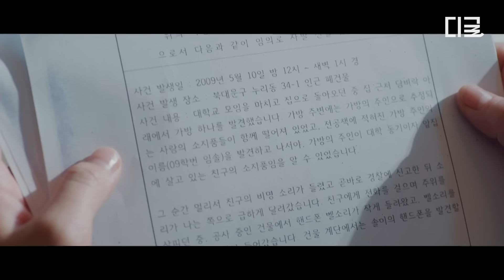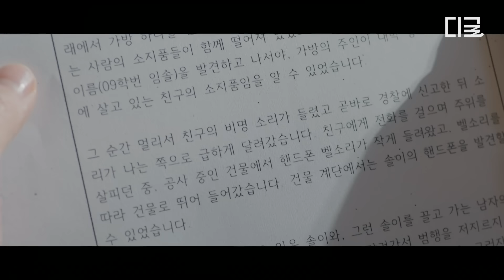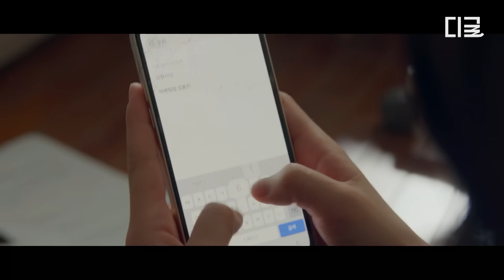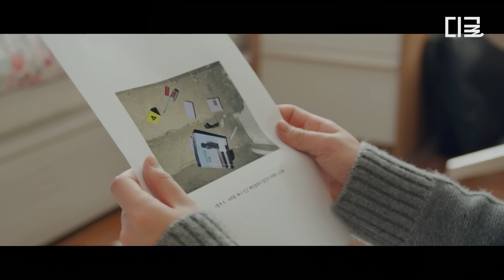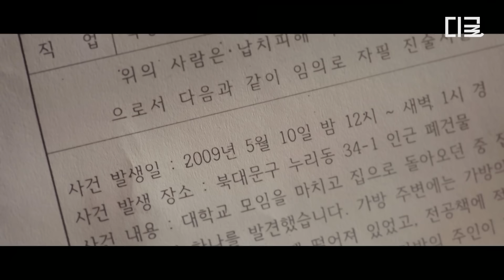[선재업고튀어] 솔이의 술주정을 듣고, 솔이가 미래에서 왔다는 사실을 알게 된 선재...! "너 누구야, 정말 미래에서 왔어?"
나를 구원해 준 최애 가수를
이제는 내가 구원한다!

불행 운명 타파 로맨스👊💖